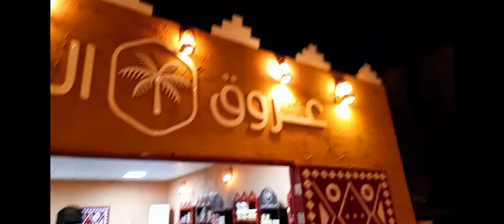Today's videos are about the palm of Medinaآج کی ویڈیوز پیش مدینہ کی کھجور کے بارے میں